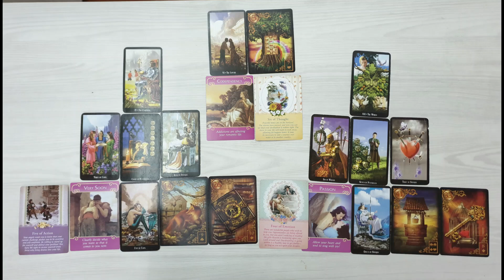Aquarius butuh si dia. Dia memberi bantuan, tetapi kecewa karena Aquarius gunakan untuk hal lain.